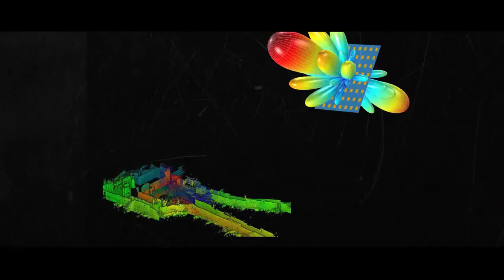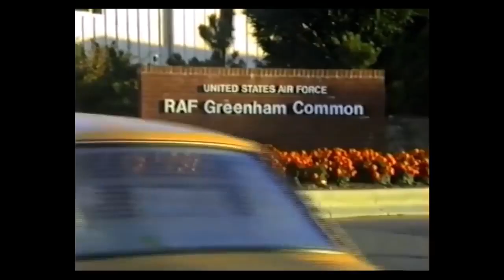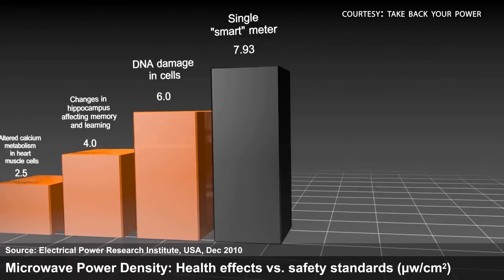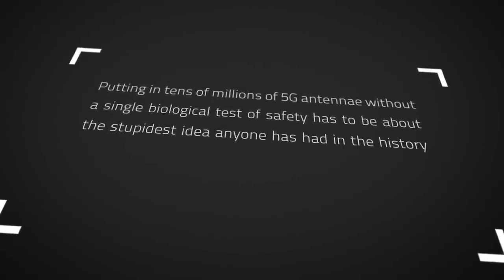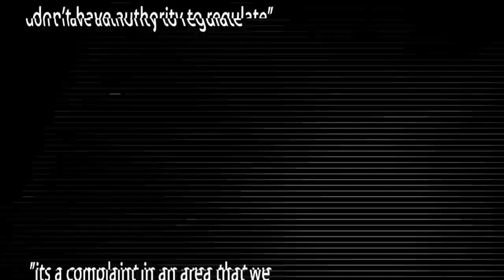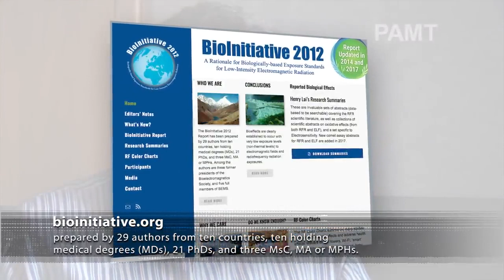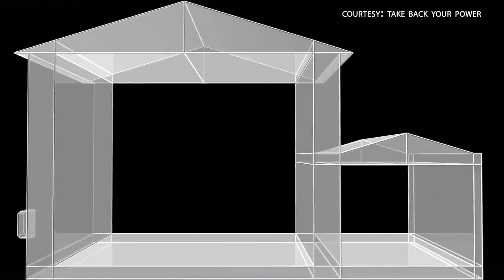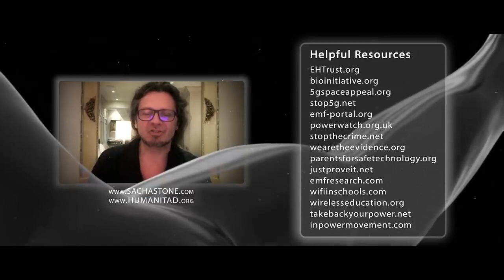Best Documentary | The 5G APOCALYPSE